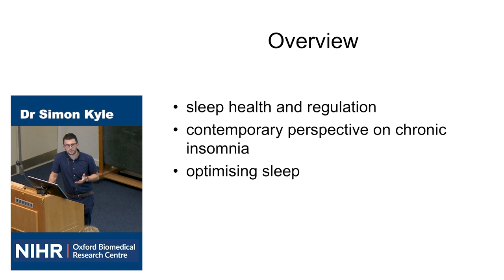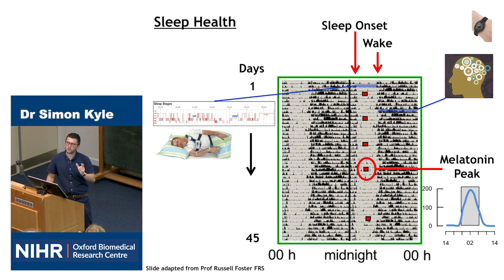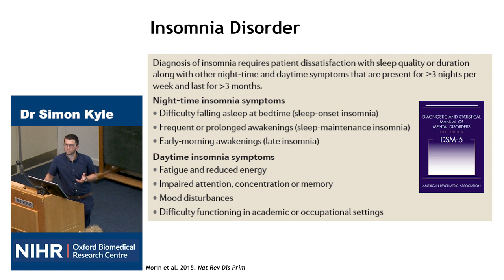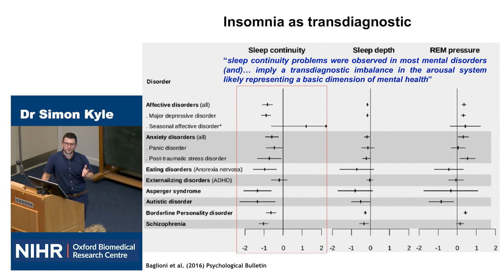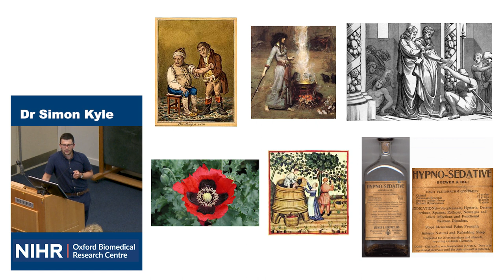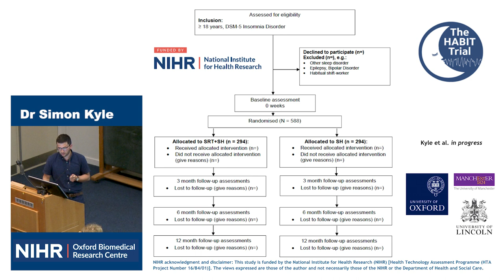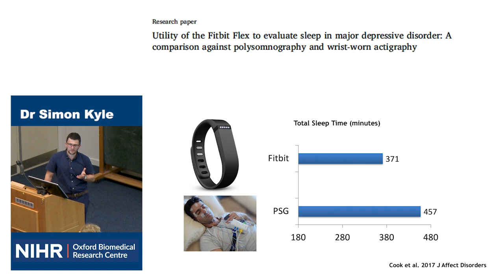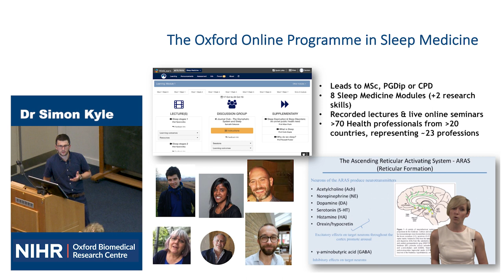Time to wake up: the importance of getting good quality sleep - Dr Simon Kyle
With one in three people in the UK affected by insomnia, improving our sleep quality is fast becoming a key public health priority. In this public talk at the John Radcliffe Hospital on 4 July 2019, Dr Simon Kyle explains how sleep disruption affects mental health and how digital CBT can be an effective treatment for chronic insomnia.

Dr Simon Kyle is Associate Professor at the Nuffield Department of Clinical Neurosciences and Programme Director for the Oxford Online Programme in Sleep Medicine.